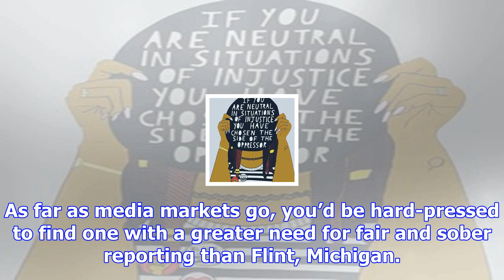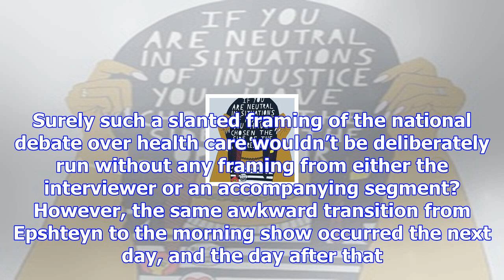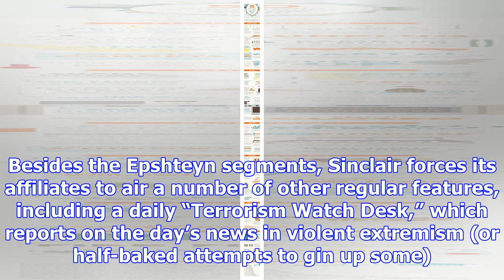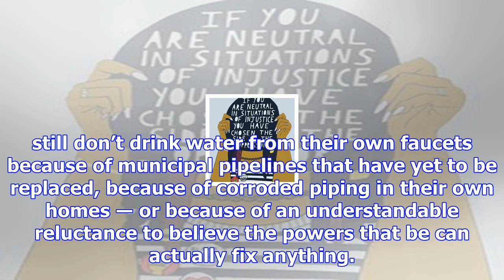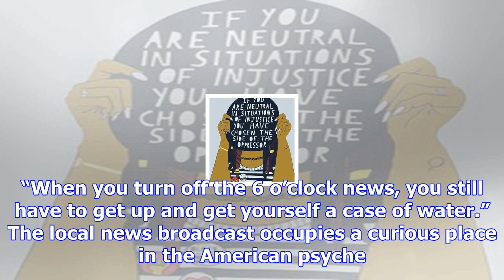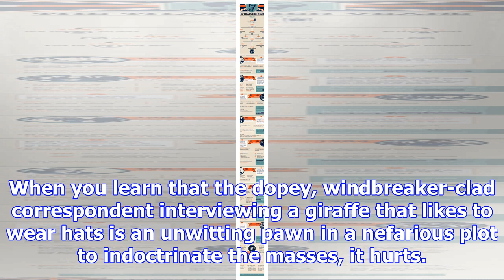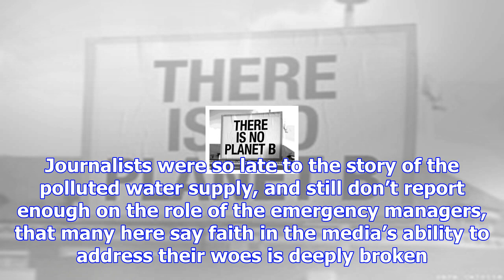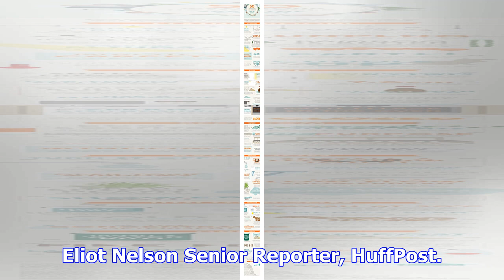Poisoning the well: the view of sinclair broadcast group from flint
Rebecca Cook / Reuters 110 FLINT, Mich. ― On a soggy Monday in late October, “NBC25 News Today,” the...